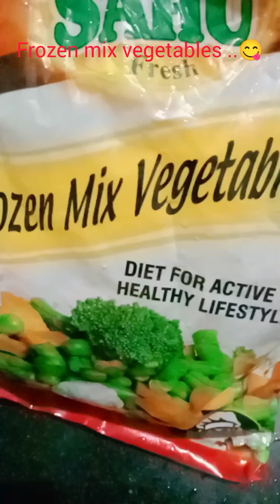mix veg dry recipe | मिक्स वेज इस तरह से बनाएंगे तो सब तारीफ करेंगे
frozenfood how we make mix vegetable sbzi